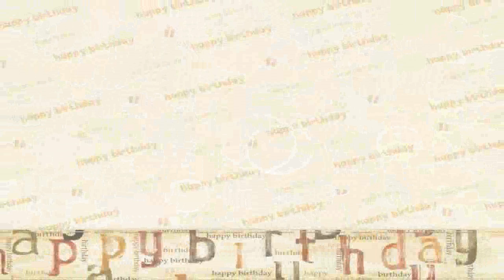rhododendron primera parte para aulaagroforestal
Video de botánica sobre rhododendron spp...Este video esta hecho para escuela de formación donde encontrarás cursos gratis y temarios de profesorado secundaria y fp como el temario de operaciones y equipos de producción agraria o el temario de procesos de producción agraria. Los cursos de nuestra escuela de formación se basan en el elearning, hay algunos cursos gratuitos online y a distancia, pero también tenemos temarios de administrativos del estado, aena, ayuntamientos, bibliotecas, bomberos, policía nacional y local y guardia civil
Categoría: Categoría del video (igual a la lista de reproducción)